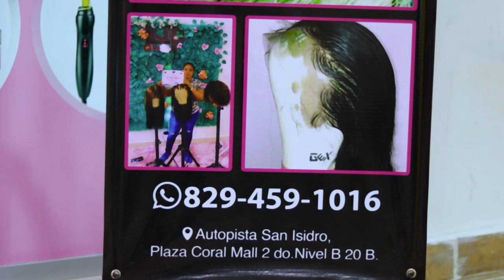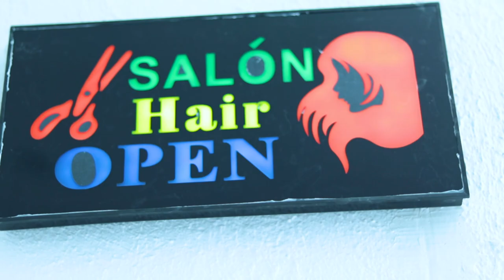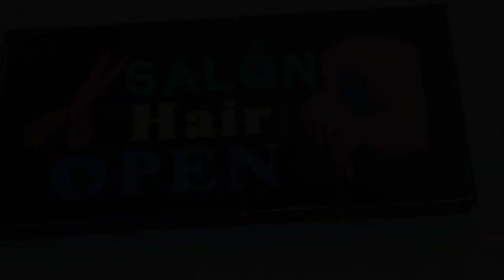Men koman u kapab viv siw sendoming gade video sa pou plis enfo.